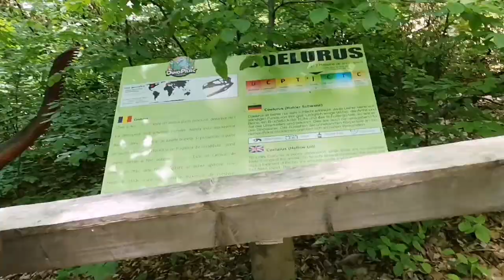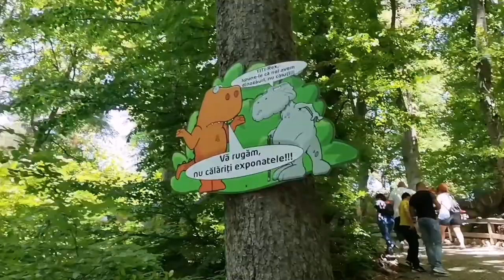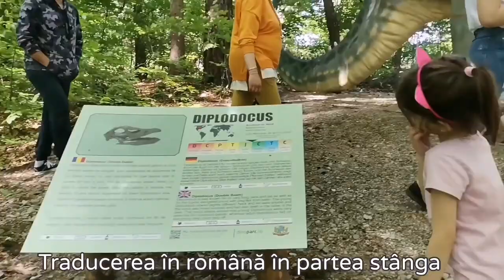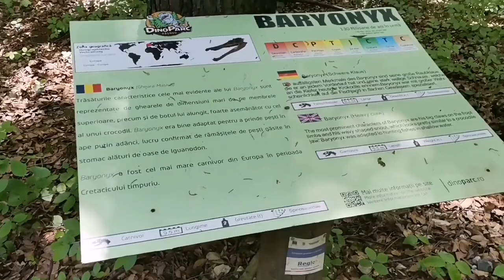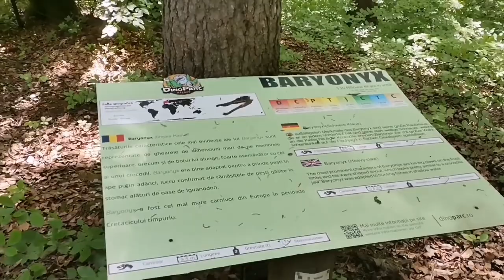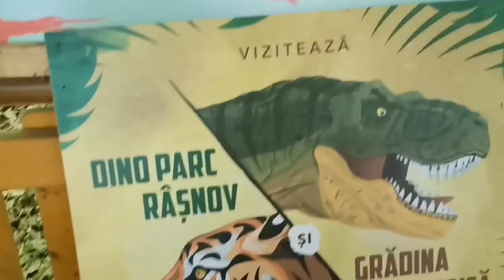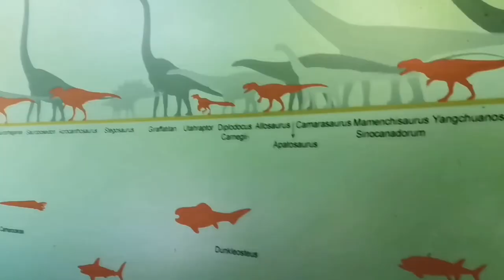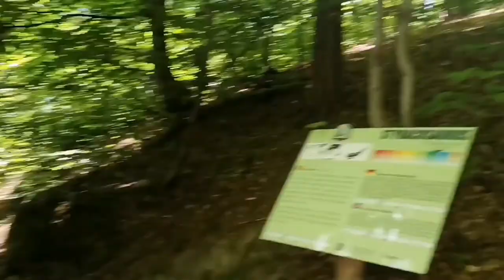Dino Park Râșnov - Vizităm cei 100 de dinozauri 🦕 Ep. *2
Haideți împreună cu mine și familia mea să vizităm cei 100 de dinozauri în mărimea lor naturală.

Este un parc minunat, de nota 10* 👍 🥰

Esti pregatit sa te intorci 150 de milioane de ani inapoi?